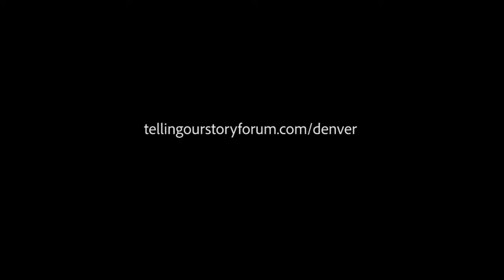Bobby LeFebre talking about LCFC